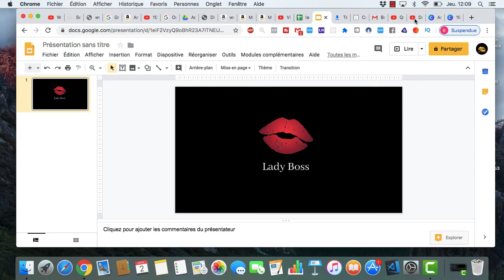Comment reconnaitre l'homme de sa vie?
SI VOUS VOULEZ UNE SÉANCE DE COACHING D' UNE HEURE